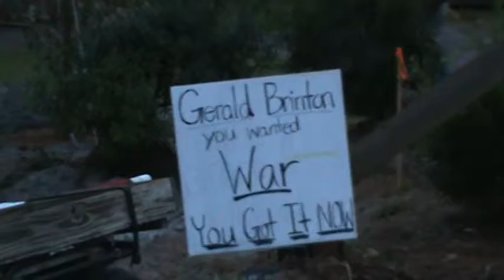The Sunday Conversation: Rails to Trails: Raping of Land in Osteen, FL (pt 1)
Catherine Peavy is among a dozen homeowners in Osteen, FL, livid that Volusia County government is using an obscure law that hearkens back to FDR's public road works projects to slice through their front yards for a bicycle path without financial compensation, seen as "rapping of the land."